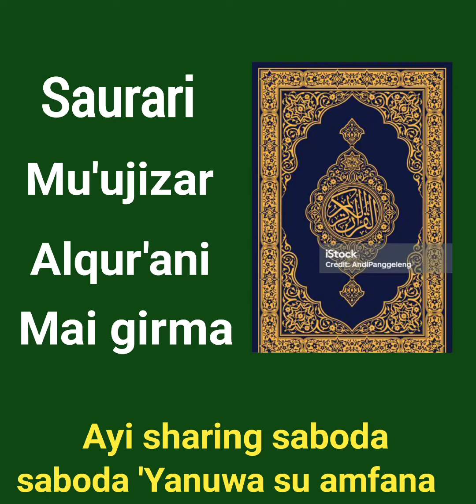Mu'ujizar Alqur'ani Mai girma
Sheikh Albani Zaria